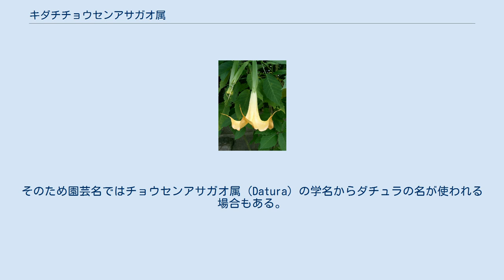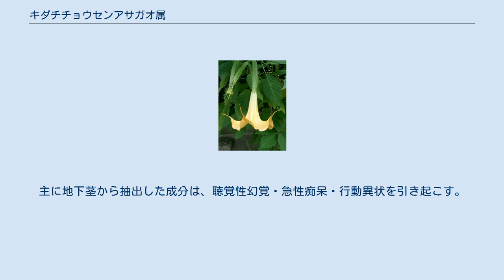キダチチョウセンアサガオ属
キダチチョウセンアサガオ属（-ぞく、学名：Brugmansia）ナス科の属のひとつで、低木または高木である。
学名のカタカナ表記で、ブルグマンシア属と呼ぶこともある。
また、園芸名でエンジェルストランペット、エンジェルトランペット（Angel's Trumpet）と呼ばれることが多い。
花言葉は、愛敬、偽りの魅力、変装、愛嬌。
 かつては近縁のチョウセンアサガオ属に含めていた。
そのため園芸名ではチョウセンアサガオ属（Datura）の学名からダチュラの名が使われる場合もある。
 オランダの植物学者セバールド・ユスティヌス・ブルグマンスにちなみ、クリスティアーン・ヘンドリク・ペルズーンにより命名された。
 春から秋にかけて、下向きに垂れ下がった花をつける。
つぼみには卵形、球形、紡錘形などがあり、花はつぼみから飛び出すような形で咲く。
花弁の先端は、5つに分かれ反り返る。
原産地はアメリカの熱帯地方だが、暑さが苦手で高地にしか生息していない。
そのため温帯気候の日本では、夏季の生育が緩慢になり、管理を怠ると最悪枯れてしまう場合もある。
しかしキダチチョウセンアサガオ属は低温に強く、丈夫で育てやすい植物である。
春温かくなってから旺盛に生育してゆき、開花時期には大型の株にたくさんの花をつけるのがとても魅力的である。
 かつてはキダチチョウセンアサガオ属（Brugmansia、ブルグマンシア）がチョウセンアサガオ属（Datura、ダチュラ）から独立していなかったが、現在は別属として扱われる。
その名残りからか両属よく混同されている。
ダチュラと呼ばれていても、実際はブルグマンシアということが珍しくない。
両属の違いは以下の通り。
 キダチチョウセンアサガオ属の植物は広義のチョウセンアサガオの仲間であり、同様に有毒植物である。
含まれている成分はスコポラミン（ヒヨスチン）、ヒヨスチアミンなどである。
薬草に使われることもあるが、一般には毒草として扱われるので、取り扱いには十分注意が必要である。
主に地下茎から抽出した成分は、聴覚性幻覚・急性痴呆・行動異状を引き起こす。
 花の色や形などで、様々な種類が存在する。